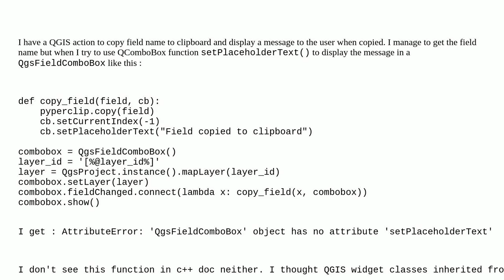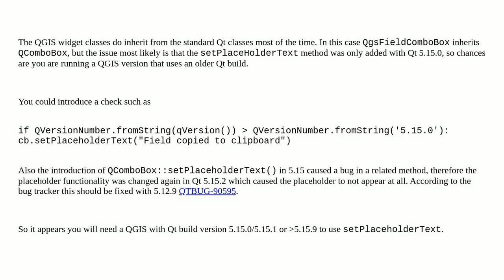Gis: AttributeError: 'QgsFieldComboBox' object has no attribute 'setPlaceholderText'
AttributeError: 'QgsFieldComboBox' object has no attribute 'setPlaceholderText'

A special thanks goes out to the community

  pyqt error actions pyqgis combo-box